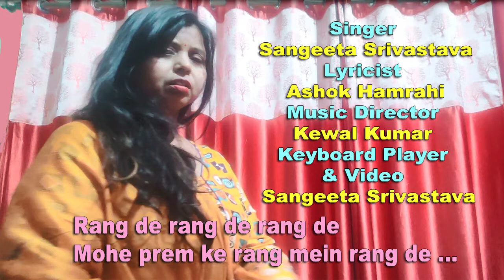Rang de rang de /Sangeeta Srivastava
Rang de rang de
Singer - Sangeeta Srivastava

Music Arrenger & Keyboard Player - Sangeeta Srivastava

Sangeeta Srivastava आकाशवाणी के अवधी लोक संगीत और सुगम संगीत गीत भजन  से ग्रेड आर्टिस्ट हूं।। मैं ICCR (भारतीय परिषद संस्कृति विभाग) से सूचीबद्ध है। भातखंडे  संस्थानसे संगीत गायन से  विशारद किया ।सम्पूर्ण भारत मे संगीत का प्रदर्शन। यूपी रतन नारी अस्मिता और बहुत सारे सम्मान प्राप्त हुए। भारतीय संस्कृतिक सम्बन्ध परिषद के तहत् क्षितिज श्रृंखला में प्रस्तुतीकरण। संस्कृति विभाग की तरफ से उत्तर प्रदेश प्रशासन एवं प्रबंधन अकादमी और कुंभ प्रयागराज, रामलीला मैदान में रामोत्सव में प्रस्तुति। उत्तर प्रदेश सरकार द्वारा सदभावना यात्रा जम्मू-कश्मीर में   कार्यक्रम की प्रस्तुति। दूरदर्शन पर अक्सर कार्यकर्मों का प्रसारण होता रहता है ।ईटीवी ,सहारा समय,इंडिया न्यूज़  पर कार्यक्रम।। भजन के एल्बम  सोनाटेक ,चंदा और जेएमडी चैनल  वर्चस्व चेंनल में सफलता पूर्वक चल रहे हैं । Sangeeta Srivastava नाम से YouTube Channel है।